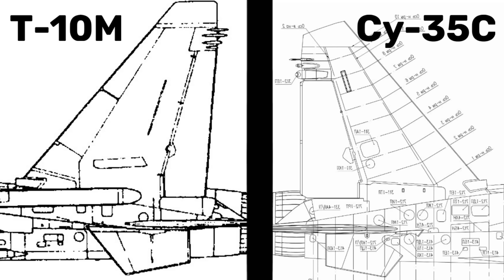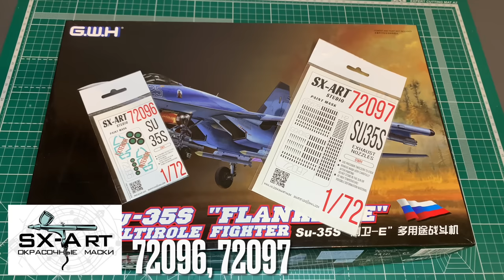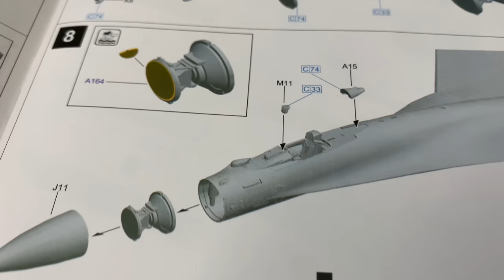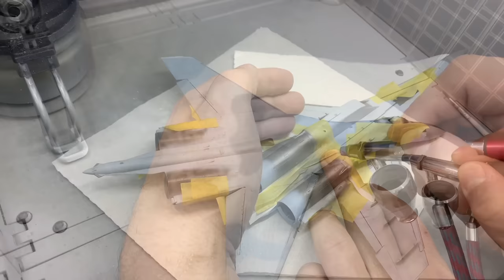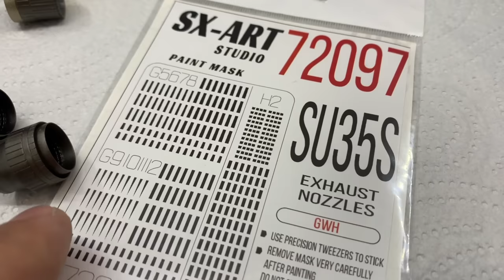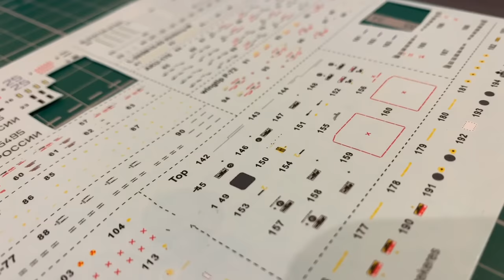Су-35С. Большая модернизация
Су-35С : история прототипа и авторской модели в масштабе 1:72

Эпизоды:
00:00 ИСТОРИЯ 1:1
15:14 СТРОЙКА 1:72
34:20 ГОТОВО